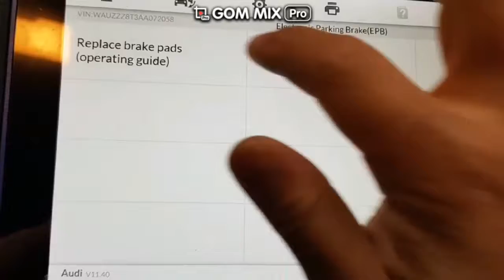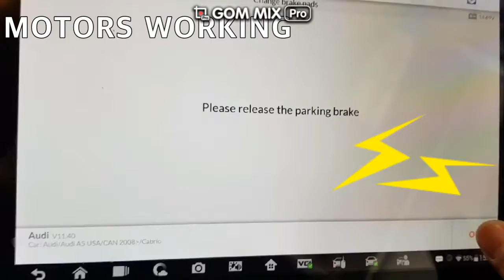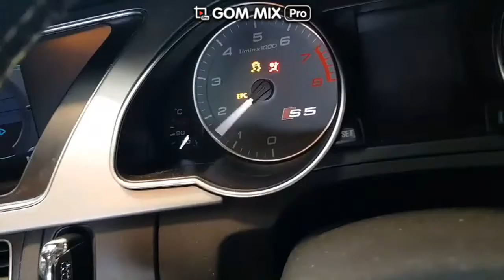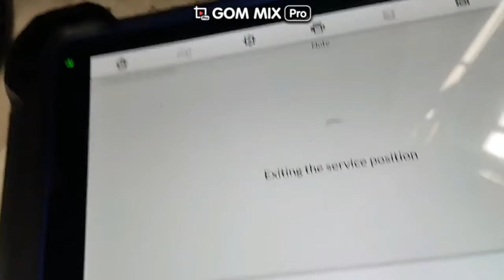IM 600 - AUDI & VW REAR BRAKE PADS AND ROTORS WITH ELECTRONIC PARKING BRAKE (EPB)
AUDI & VW REAR BRAKE PADS AND ROTORS WITH ELECTRONIC PARKING BRAKE (EPB)